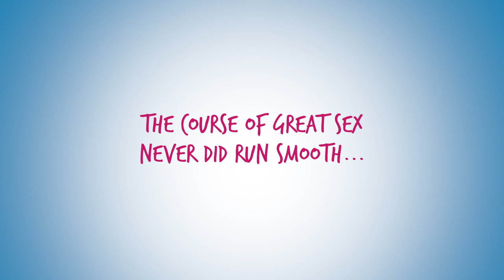Embarrassing stories revealed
The course of great sex never did run smooth ...but it does make for some pretty funny stories!

We ask the young women of London about their first experiences of sex. From the weirdest things they’ve seen in sex shops, to the strangest place they’ve had sex… the answers are true revelations and incredibly funny!

Read more about one girl's mission to lose her virginity in VIRGIN, the hilarious new novel from Radhika Sanghani, on sale now at Amazon, iBookstore, and all good bookshops.

"Laugh out loud... Bridget Jones could take a page from this novel" JOAN RIVERS

"Bridget Jones and Carrie Bradshaw, meet your wisecracking match.”
PUBLISHERS WEEKLY

"An entertaining romp"
EMMA BARNETT, BROADCASTER & WOMEN'S EDITOR, THE TELEGRAPH